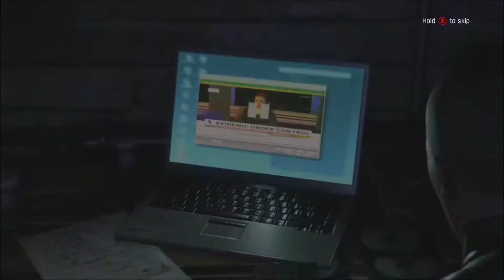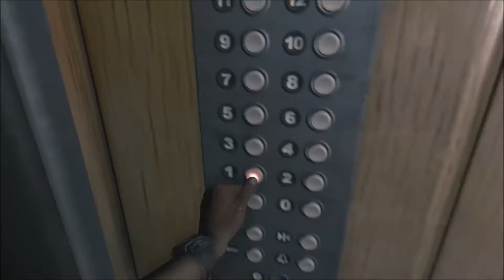Dying Light Walkthrough Part 7